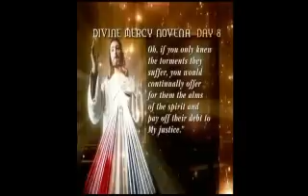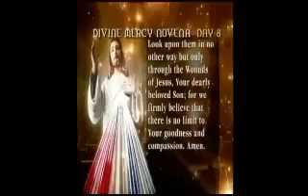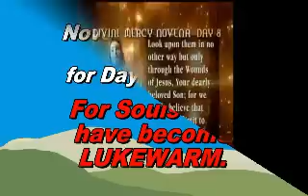DM Novena Day 8-cmp4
The Divine Mercy Novena and Chaplet is a daily prayer devotion which takes about 15 minutes to pray using the beads of the rosary but with different prayers. Each day has a specific group of people for whom we pray inaddition to our own intentions. This is the 8th day which happens to be for the souls in purgatory. April 6, Saturday is for the lukewarm - the ones who Jesus said, "I spew thee out of my mouth!" You might just want to check this out.